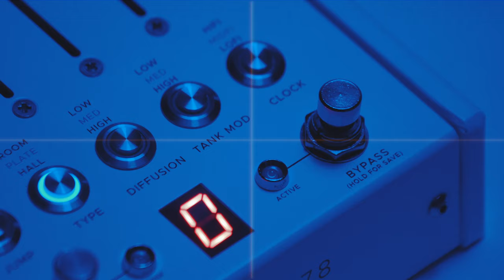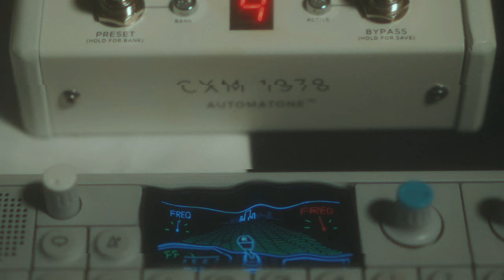Introducing CXM 1978™ - a collaboration between Meris & Chase Bliss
Chase Bliss and Meris proudly unveil CXM 1978™ during NAMM 2020.  Both USA hardware manufacturers joined forces to create a pedal adaption of the beloved and famous (1978) studio reverb.

Using Chase Bliss Automatone’s robust industrial housing and Meris pro-audio level sound design, the CXM 1978 offers a modern take on its inspiration.  Armed with 3 massive algorithms, CXM 1978 takes your guitars and synths to lush new soundscapes.

Features include:
Moving faders with presets & MIDI control
32 Bit AD/DA
LoFi Mode for vintage digital sounds
3 Classic Algorithms (Hall, Room, Plate)
Adjustable Decay Crossover for fully shapeable reverb tail
Expression pedal control over all sliders
Stereo input and output
+/-15V rails for line level input

Available: Late Summer 2020
Price: TBA

Video by Triptych Studio Instagram.com/triptych.studio